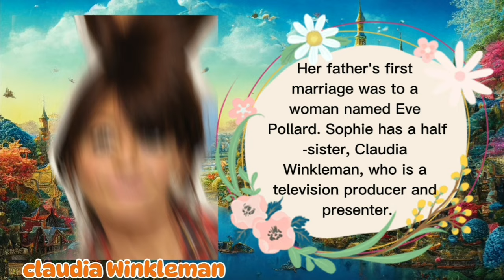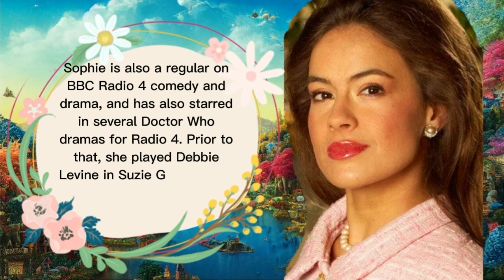Sophie Lara Winkleman, whose title is Lady Frederick Windsor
Sophie Lara Winkleman, is an artist and writer. After meeting a nobleman Lord Frederick Windsor, they married and Sophie received the title Lady Frederick Windsor.